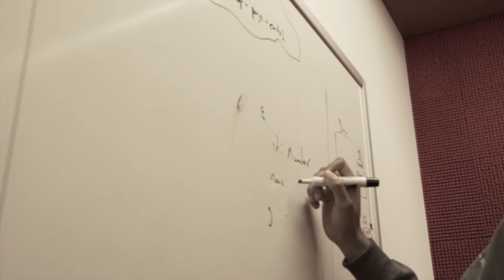SharePoint Overview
Discover the landscape of developing modern solutions with SharePoint with Landis Huey, developer on the SharePoint platform.